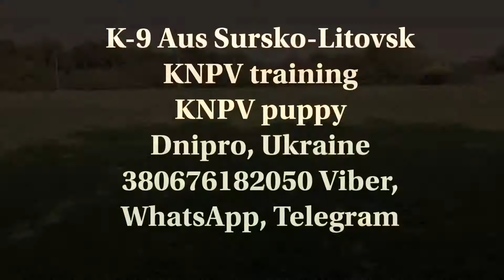Pancho BRN 41955 training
Поиск мелких металических предметов
Training Politiehond KNPV
K-9 Aus Sursko-Litovsk
Dnipro, Ukraine